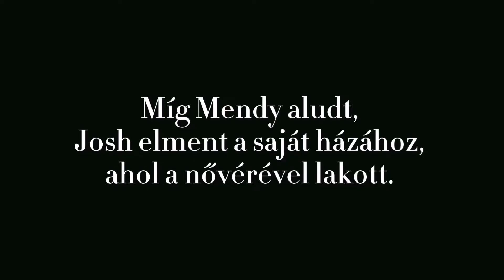Guardian (magyar GLMM)